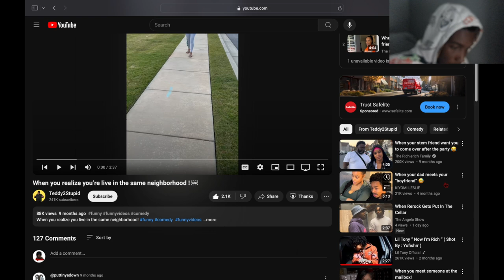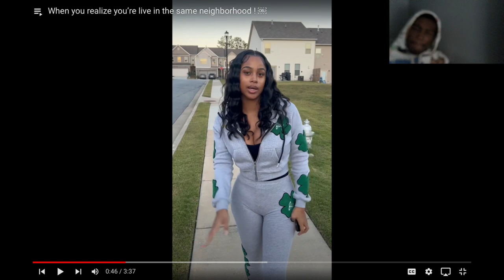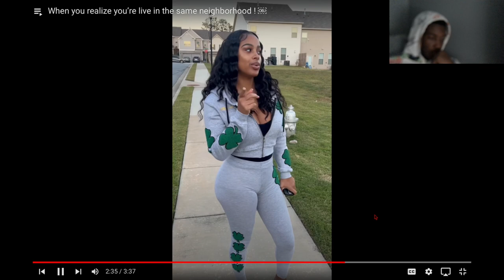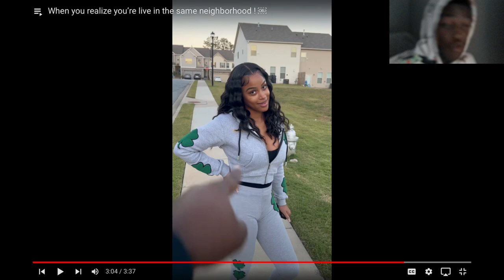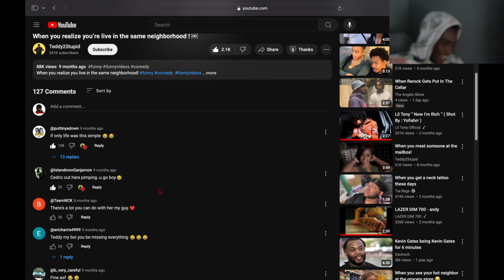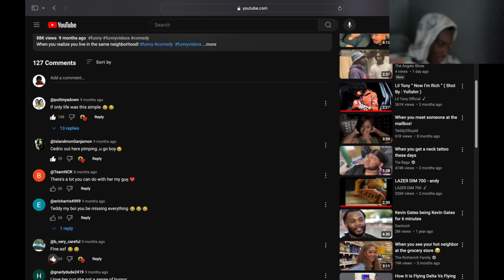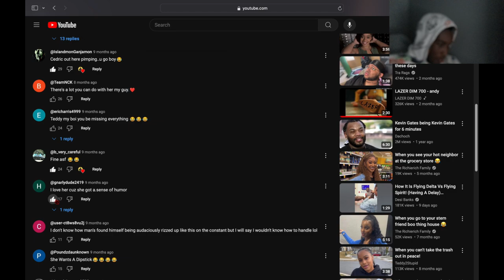Reacting To When You Realize Yall both in The Same Neighborhood...I Aint Ya Bank Shawty 👎🏾